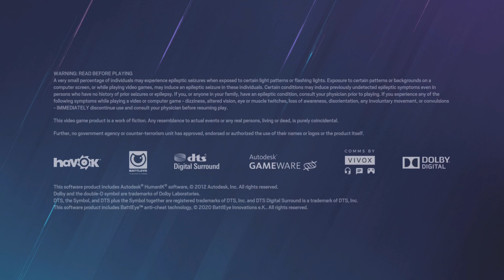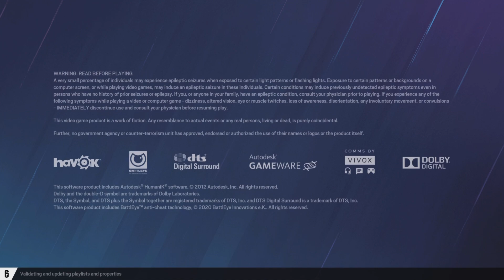Best of Siege #15